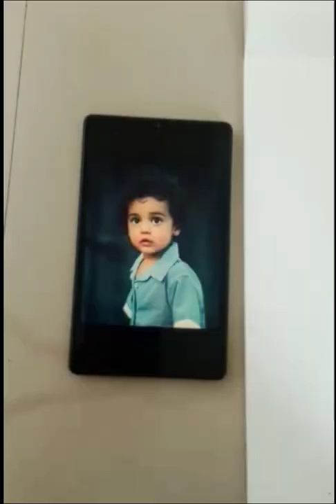Poster colour Painting of a lonely child art painting |easy paintings